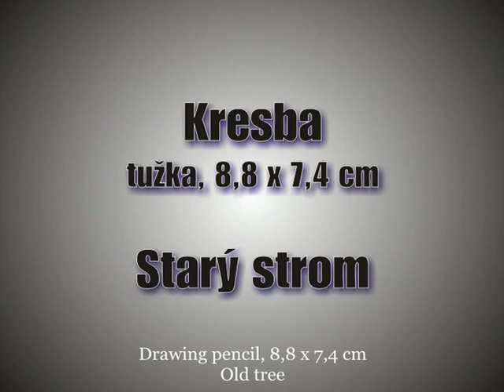Kresba tužkou - Starý strom ( Pencil Drawing - The Old Tree ).mpg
Zrychlená kresba tužkou. Kreslí malíř Stanislav Šteif senior.
Můžete komentovat a hodnotit.

Speed ​​pencil drawing. Draws painter Stanislav Šteif senior.
You can comment and rate.